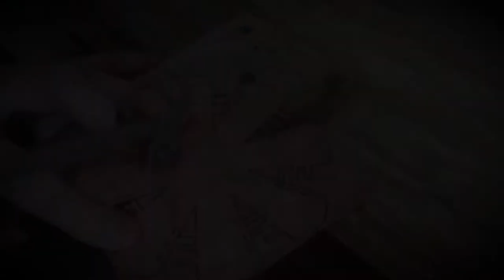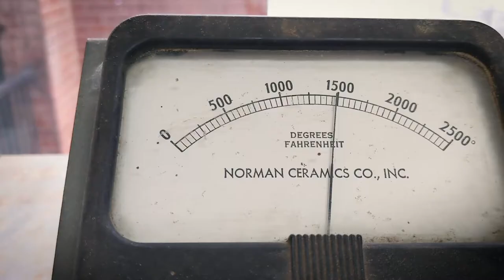Making a Pattern-Formed Enameled Vessel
I've made lots of these tab-constructed enameled vessels lately - they're super fun and relatively quick to make.  This video shows the full process - laying out the pattern and cutting it out with a jeweler's saw, forming the vessel, soldering on threaded rods for the wood feet, enameling the vessel, turning and attaching the feet, and setting the maker's mark.

To see and purchase more of my enameled vessels,